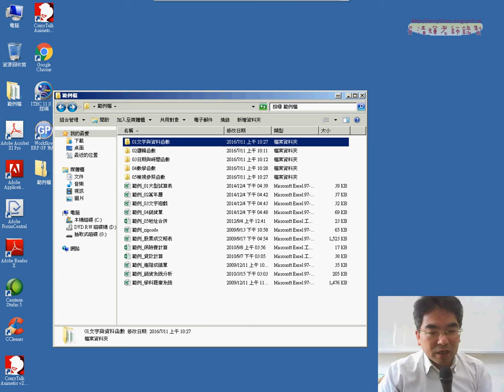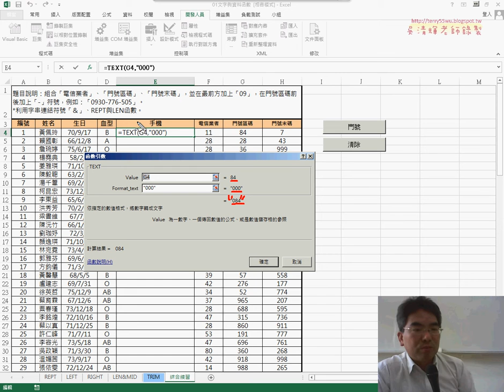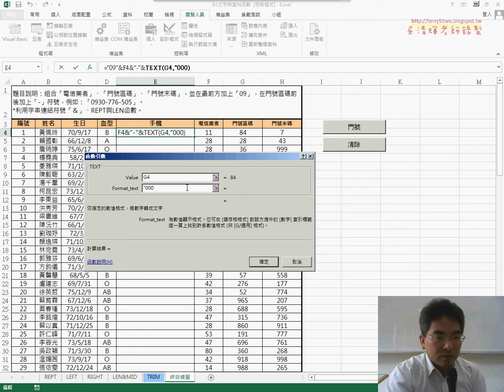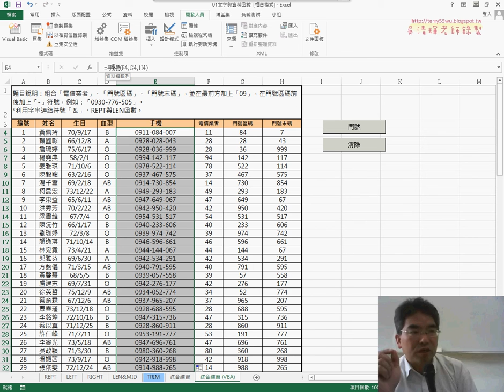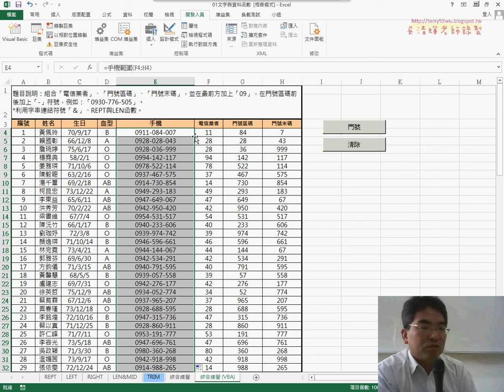06 TEXT函數與VBA演示